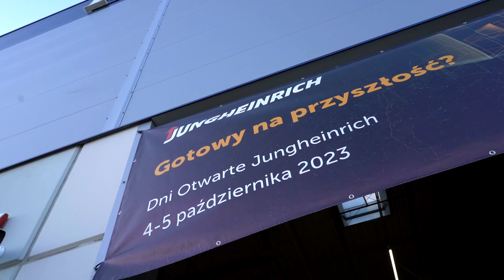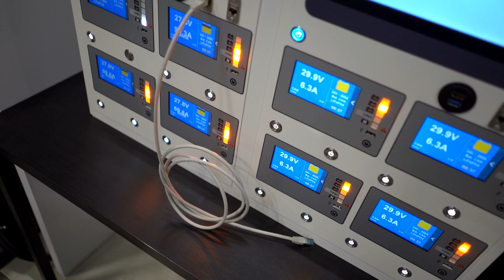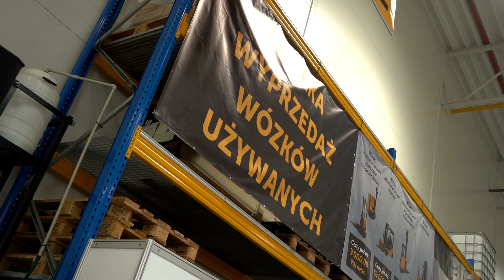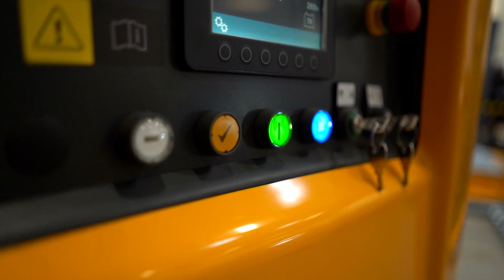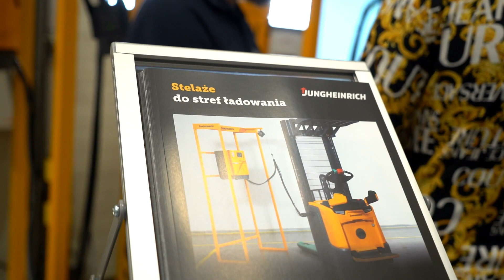Dni Otwarte Jungheinrich 2023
Zapraszamy do obejrzenia relacji z rekordowych Dni Otwartych Jungheinrich 2023:
✅ 713 zarejestrowanych uczestników
✅ 713 posadzonych drzewek
✅ 10 stoisk własnych
✅ 5 stoisk partnerów
✅ 2 dni wypełnione prelekcjami i atrakcjami
✅ Niezliczona ilość pozytywnych opinii i niezwykle ciekawych spotkań!

Dziękujemy!